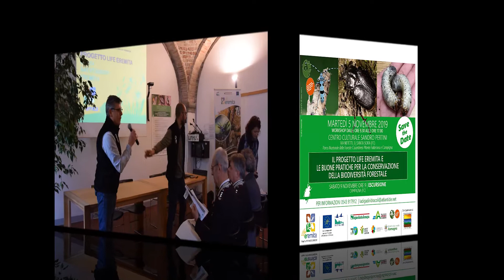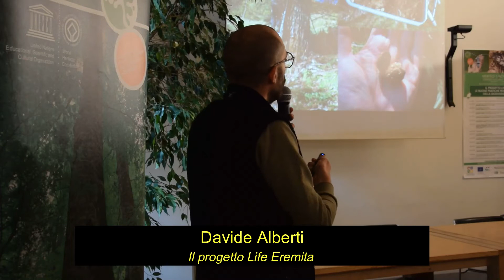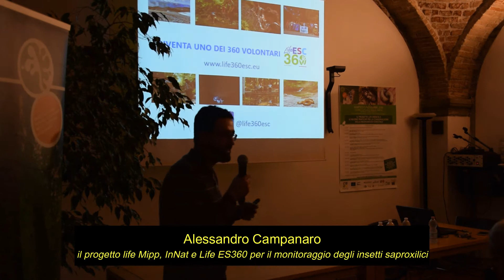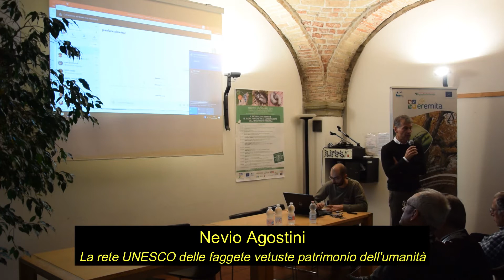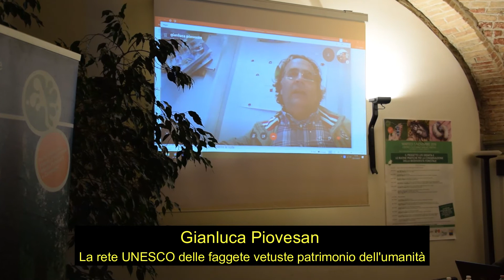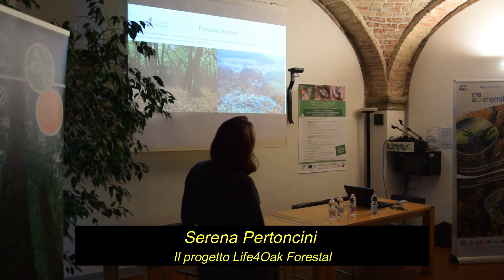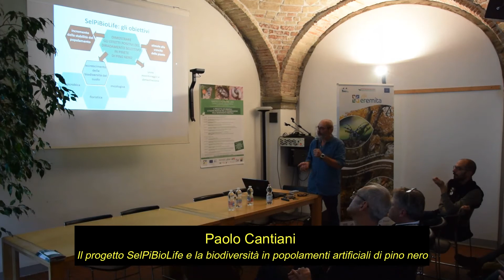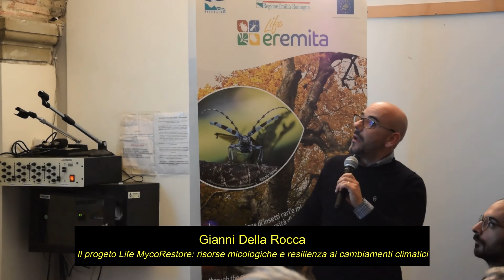Workshop a Santa Sofia 5 novembre 2019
Far conoscere e promuovere le attività per preservare popolazioni di insetti forestali e d'acqua dolce in Emilia-Romagna.

Il progetto europeo a cui partecipa la Regione Emilia-Romagna, si propone di assicurare le migliori condizioni per la conservazione delle popolazioni residuali di due specie di insetti saproxilici di prioritario interesse conservazionistico (Osmoderma eremita e Rosalia alpina) e di due specie di acque lentiche e lotiche (Graphoderus bilineatus e Coenagrion mercuriale castellanii), agendo sui fattori di minaccia di origine antropica.